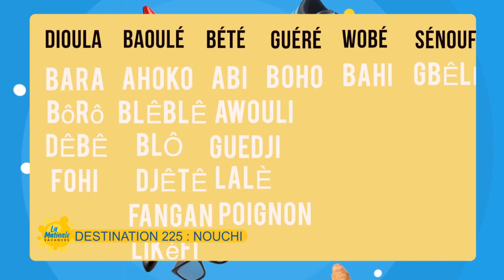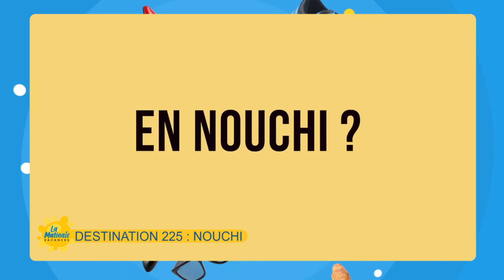La matinale vacances du 27 Août 2020 avec Marie-Claude BAYO